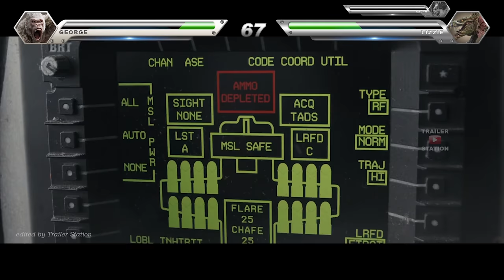George vs Ralph & Lizzie with Healthbars